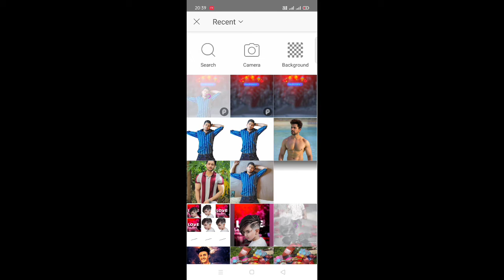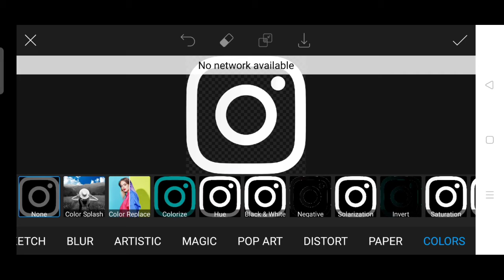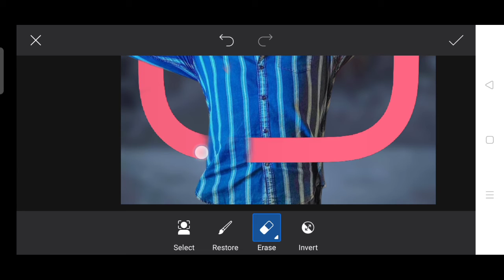Instagram Creative Photo Editing|PicsArt New Photo Editing|PicsArt Tutorial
Hi friend I am Rafikul khan welcome my YouTube channel Royal Editz

Beauty plus 👉